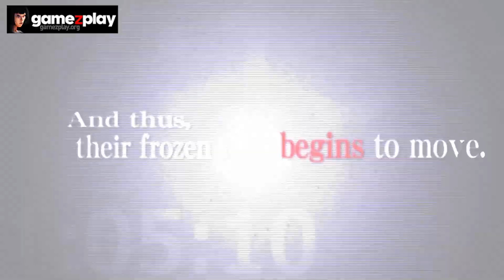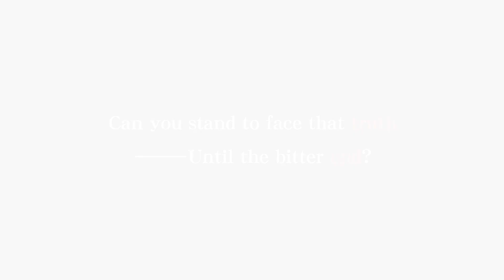Root Double: Before Crime After Days Xtend Edition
Best described as a visual novel, it conveys  a breathtaking adventure that offers gamers a unique and scintillating experience, which has already been described as unique! Its dramatized plot and interaction between the  in game characters  together with the gripping storylines will captivate fans of this genre!  Highly engaging, with an emotional story, 40 endings and in excess of 50 hours of gameplay Root Double offers a mature storyline, unique gameplay - Senses Sympathy System  - which sets it apart from conventional visual novels. Fully voiced in Japanese by famous voice actors and directed by world renowned Ever17 Creator Takumi Nakazawa and displayed in full HD, the look of the game has a distinguished and polished ambience.

The year is 2030. Business is as usual in the isolated research city of Rokumei–that is until several explosions suddenly go off in the nuclear research facility known as “LABO.” The city sends in “Sirius,” an elite rescue squad, to deal with the situation. But the situation only gets worse when LABO’s nuclear reactor melts down, sending the facility into lockdown–with members of Sirius and survivors still trapped inside. With lethal radiation leaking everywhere and not enough anti-radiation medication to last until lockdown lifts, the survivors make more and more grim discoveries. In their struggle for survival, in a deathtrap full of fire and radiation, they learn that doubt is their greatest enemy, and trust their greatest asset.